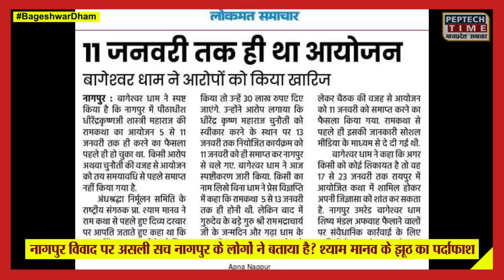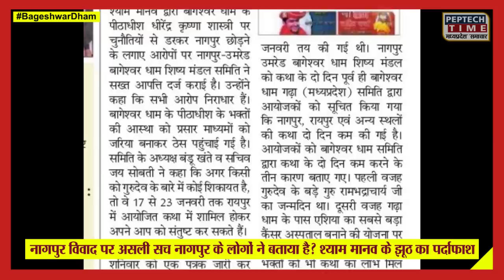नागपुर विवाद पर असली सच नागपुर के लोगों ने बताया है? श्याम मानव के झूठ का पर्दाफाश